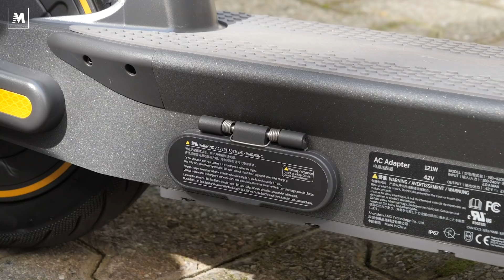Test Ninebot Segway MAX G30. Il monopattino padrone della strada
E' un monopattino elettrico che apre una nuova via, nato per macinare chilometri  e non per fare su e giù dai mezzi di trasporto.